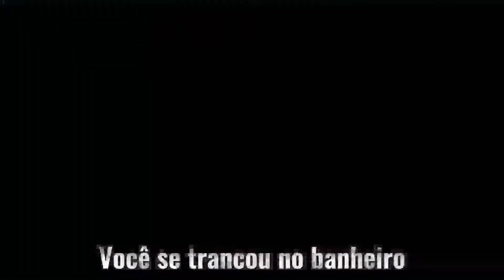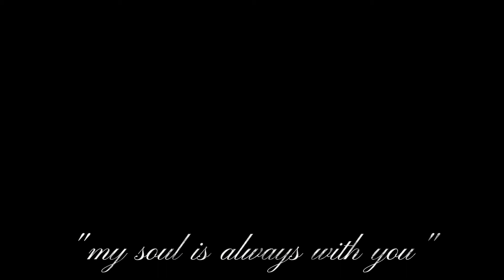Banana Fish [AMV] - Hold On (Tradução/Legendado)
Song: Chord Overstreet - Hold On